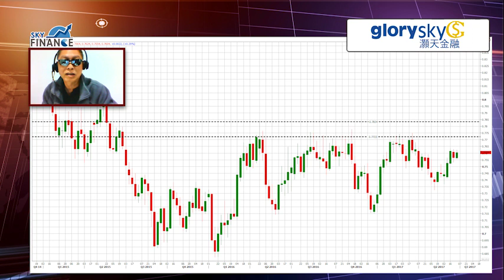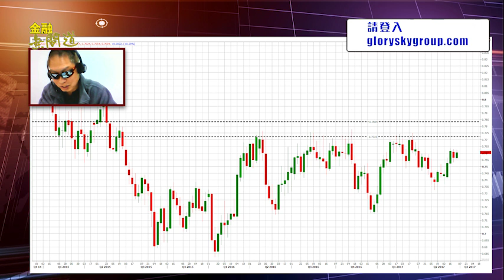20170704 金融無間道：澳、紐央行蛇鼠一窩 揭澳央行阻澳元升破0.7830謀略！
外匯專家 何保 今集繼續揭破 南半球 的金融陰謀。澳洲 同
 中央銀行 背後動作慘遭主持人曝露，令到澳元兌美元永遠去到某口價就停？！馬上去片足本評論～